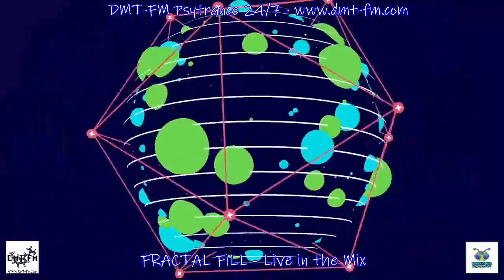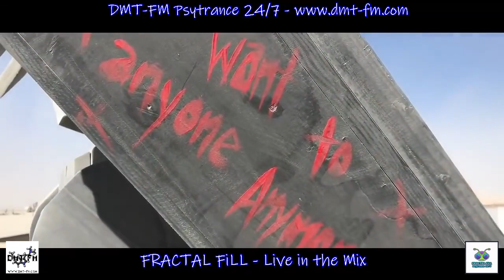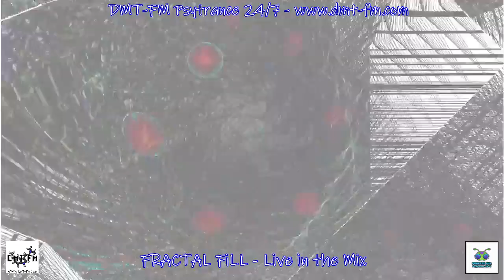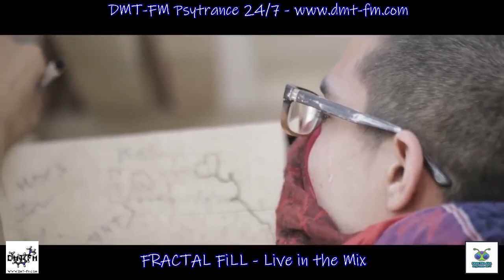FRACTAL FilLL - Tribute Mix Space Tribe " Olli Wisdom "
Mixed By FRACTAL FiLL ( Dj Phill Archer ) Broadcast on REEF FM and DMT FM
The UnderGround Club Zone Radio Show